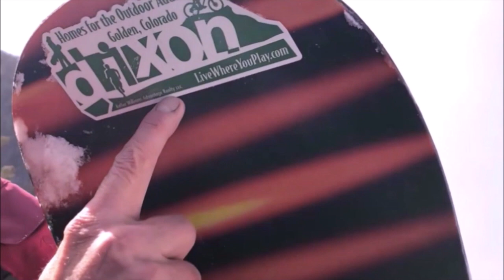Mountain Bike weekend Colorado & Utah-Brian Dixon Realtor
The Colorado Western slope and Moab area of Utah is some of the worlds finest Mountain bike trails. Join us as we hit a few of the most popular spots on our four day MTB journey!

Brian Dixon is the “Live Where You Play Guy,” a lifestyle Realtor in the outdoor mecca of Golden, Colorado  Not your typical agent, "Dixon," as he is known to friends and clients, promotes active living by combining his lifelong passion for the outdoors with his exceptional customer service as a sixteen year real estate veteran. He specializes in trailside and open space homes for his outdoor addicted clients.

Remember the old real estate adage Location! Location! Location! ? Well it could'nt be more apropos when it comes to trail proximate housing.

The home and its features are usually SECONDARY to how close the home is to the desired activity because outdoor people put LIFESTYLE FIRST when it comes to their daily routines.

A former competitive track athlete and Broker-Owner of Live Where You Play Real Estate, Dixon is still riding and running Golden area trails daily, going on thirty years. Real estate is not his only licensure though...turns out “Powder-hound” can also be a designation. He is an AASI certified snowboard instructor at Loveland Ski Area for more than a decade and a local USHPA paraglide pilot in Golden.

Whether you're looking to buy or sell on the west side of Denver or just want a little insider info on where to go for your run, ride, hike, kayak, climb, paraglide flight or ski/snowboard adventure when you are in town, simply contact Dixon so you can put lifestyle FIRST and Live Where You Play!